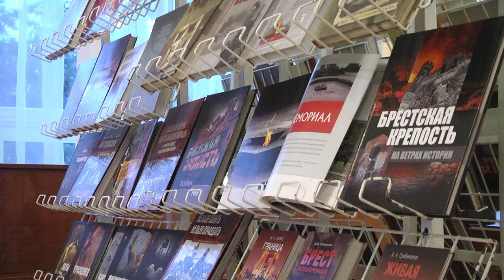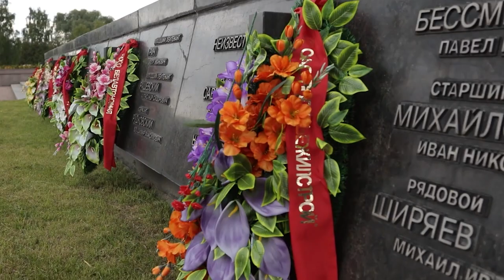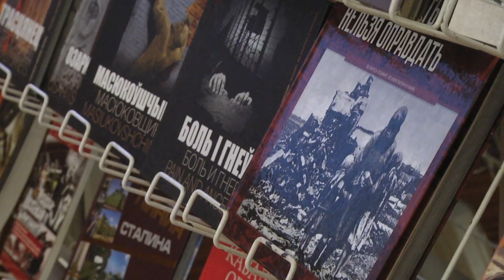2020-12-16 г. Брест. Презентация фильма МОПЧ «Расскажи мне о войне». Новости на Буг-ТВ.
«Кто не помнит прошлое, тот обречен снова и снова его испытывать» - слова американского философа Джорджа Сантаяны являются своеобразным эпиграфом к следующему сюжету. 2020 год    - год 75-летия Победы Советского Союза в Великой Отечественной войне. Мы никогда не забудем этой даты, сколько бы лет не прошло  - ни  сначала войны, ни со дня Победы.  Мы помним, никогда не забудем и не позволим исказить историю! А потому в этом юбилейном году по инициативе и по проекту «Международного общества прав человека» был создан фильм, основанный на воспоминаниях участников Великой Отечественной войны  «Расскажи мне о войне». В его создании участвовала и съемочная группа нашего канала.